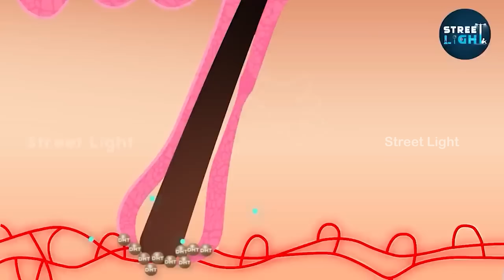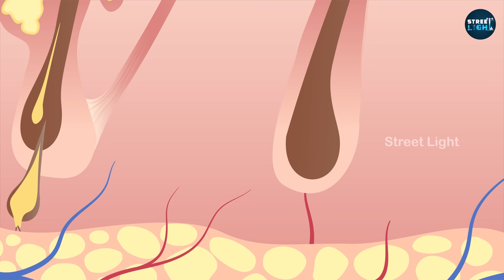இது தெரியாம hair treatment பண்ணாதீங்க | Hair transplantation - Advantage & Disadvantage | Uyirmei 23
To attend their free consultation camp👇🏾👇🏾

Dr Nivedan.U, Clinical Cosmetologist,
Jerush Hospitals, Chennai.

11AM TO 8PM
Sunday By appointments

Chennai Location:

Jerush Hospitals
G2, Chandhini Apartment, 29, Mahatma Gandhi Rd, Near SBI, Shastri Nagar, Adyar, Opp to Medall Labs
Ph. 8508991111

Kanyakumari Location

Jerush Hospitals
Near & Behind Bustand, Brammapuram South
Thuckalay - 629175,
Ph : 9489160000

This Uyirmei episode talks about how does work in hair transplantation, how doctors do it, and other easiest methods of cure hair fall problems.